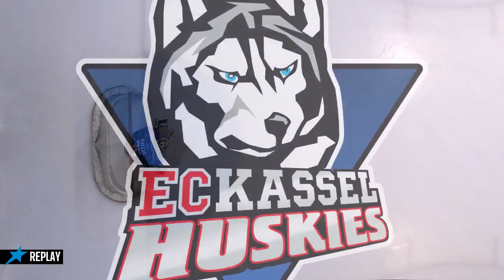DEL2 Highlights 50. Spieltag | Kassel Huskies vs. Dresdner Eislöwen